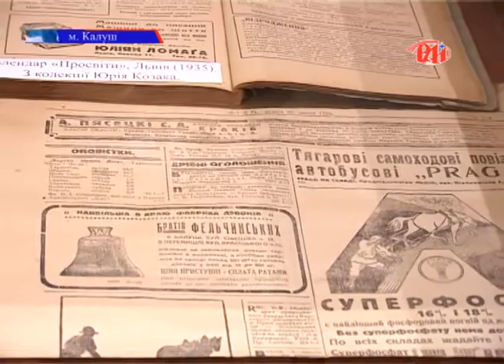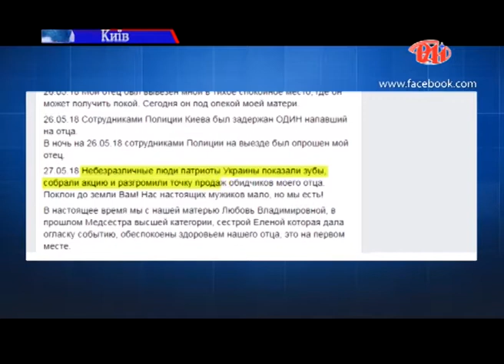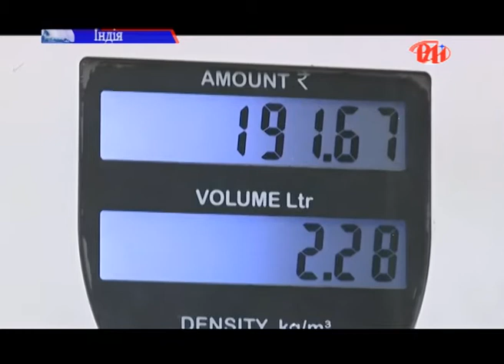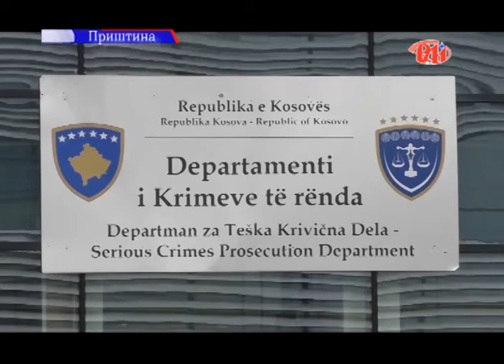Випуск новин 29.05.18